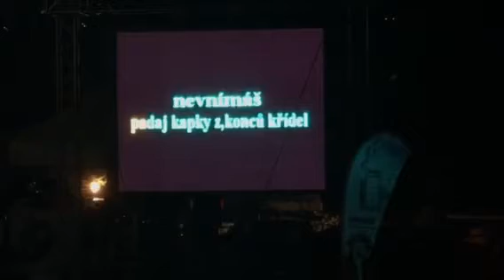Karaoke show motozraz Šírava 2017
Karaoke show motozraz Šírava 2017 video 10